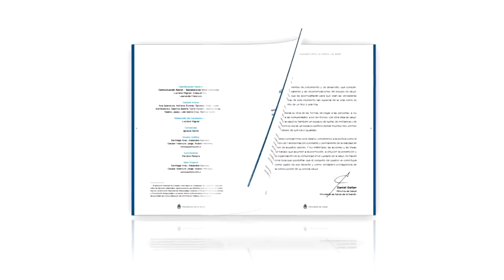El Plan Qunita, programa nacional de acompañamiento para la madre y el recién nacido.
Presentamos el Qunita para mujeres titulares de la Asignación por Embarazo. El Kit QUNITA se entrega solamente en Maternidades Seguras, se pueden consultar

El Programa, destinado a las titulares de la Asignación por Embarazo para Protección Social busca garantizar el acceso equitativo a los insumos y recursos necesarios para el cuidado y crianza de niños y niñas.